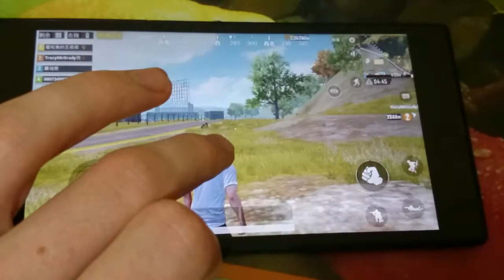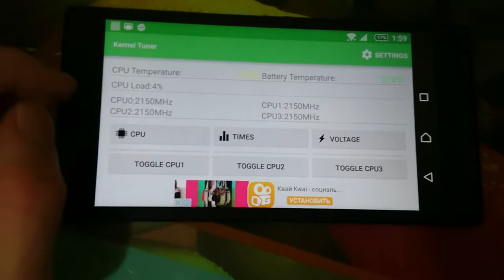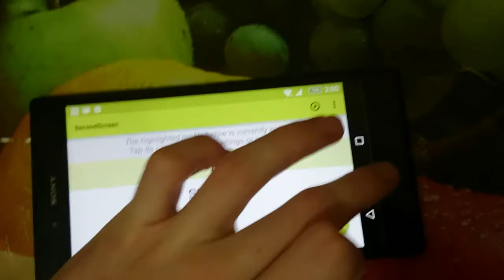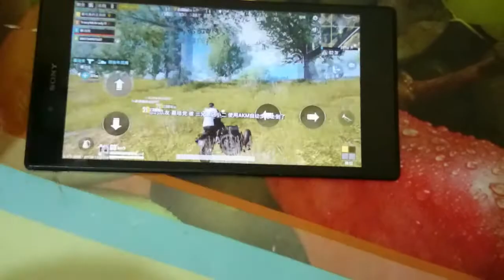Pubg Android Sony Z Ultra OC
Ставим разрешение 720,разгоняем проц и gpu, повышаем температуру тротлинга,  комфортно играем  на средних
Snapdragon 800,2gb ram